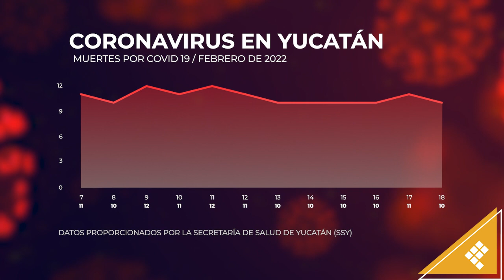Quadragrafía - Coronavirus en Yucatán - Viernes 18 de febrero de 2022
Mira cómo ha sido el avance del Covid19 en Yucatán hasta hoy 18 de febrero 🦠📊